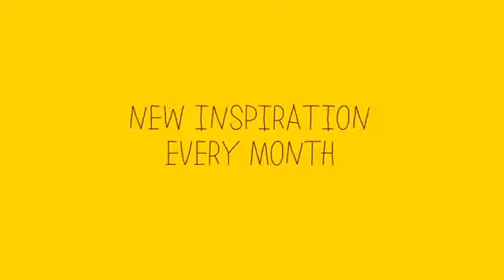LEGO New Inspiration EveryDay !